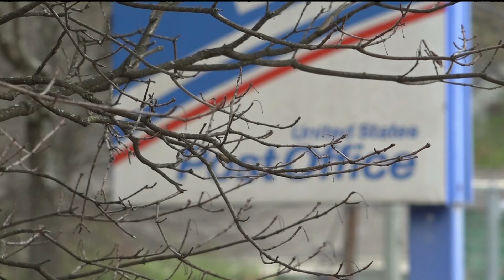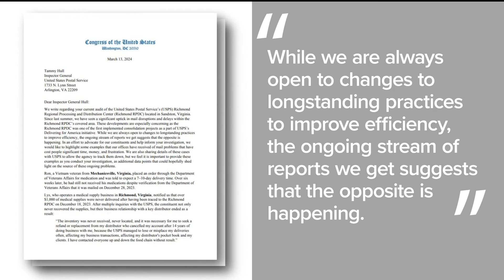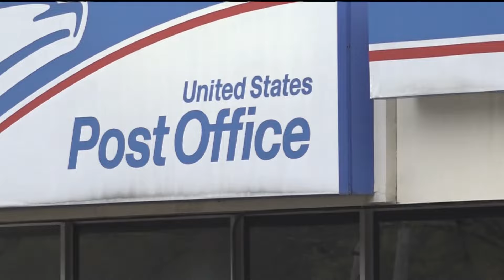Woman's visa stuck at USPS Palmetto facility amid mail delays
A woman's job, wedding and ability to stay in the country is on the line after her visa got stuck inside Georgia's new United States Postal Service processing center in Palmetto. Erika Fornero-Monia's and her fiancé's is one of hundreds who reached out to 11Alive non-stop about their missing mail with items ranging from important tax documents to prescriptions they depend on.

11Alive believes that news shouldn’t be a one-way conversation, but a dialogue with you. Join in, share your thoughts and connect with new perspectives.

11Alive is Where Atlanta Speaks. We believe that news shouldn’t be a one-way conversation, but a dialogue with you. Join in, share your thoughts and connect with new perspectives.